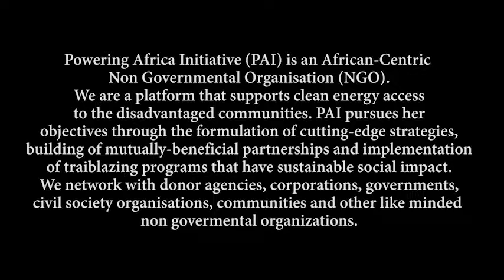FCT Plus Survey - PAI Solar Power for Schools Initiative (4 Mins.)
PAI Solar Powered Initiative is an initiative to light up our schools and give the students a conducive learning environment.